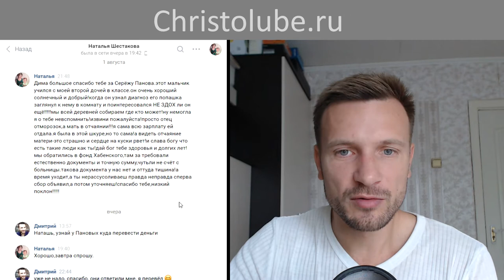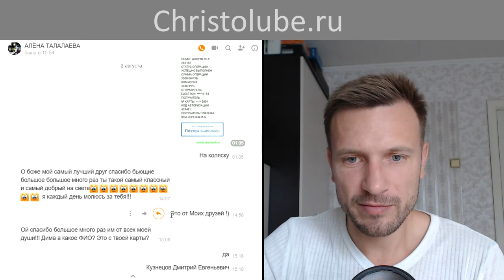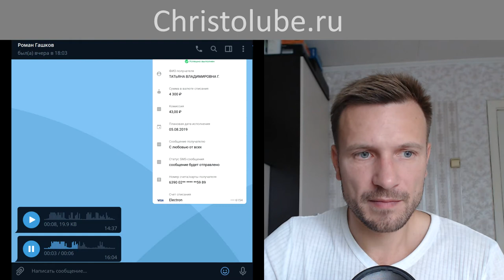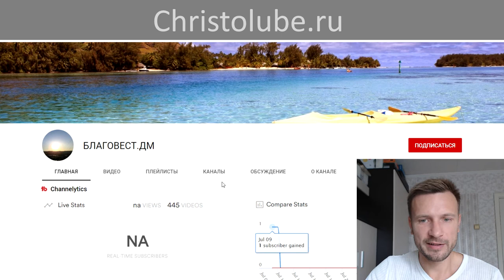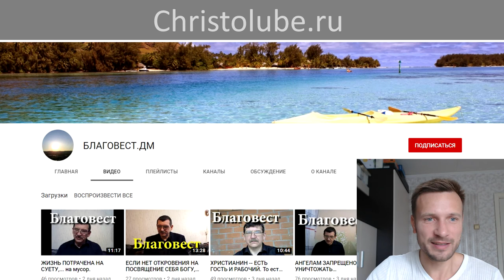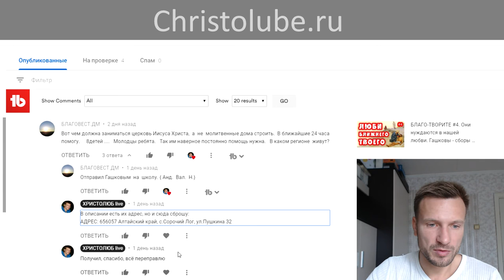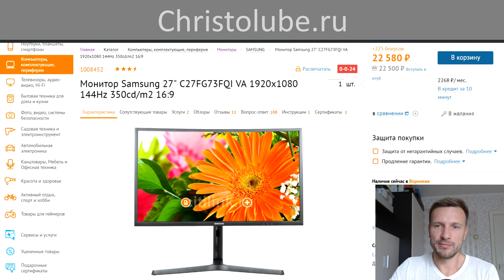БЛАГО-ТВОРИТЕ #6. Отчёт (06.08.2019)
— SKYPE: christolube

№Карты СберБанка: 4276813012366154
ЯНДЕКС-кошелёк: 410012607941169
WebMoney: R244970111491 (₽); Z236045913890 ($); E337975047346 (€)